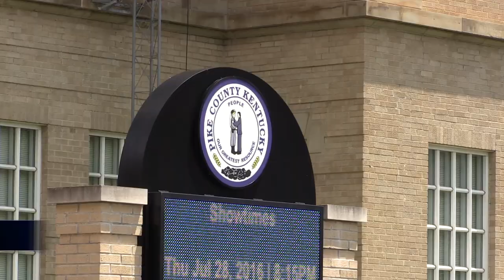Pike petition drive prompted by desire for change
After months of collecting signatures, the group Pike Countians Against Government Waste collected enough this week to submit a petition to the Pike County Judge-Executive requesting that voters be asked if they want to change county government from magistrate-form to commissioner-form. EKB News Reporter Chris Anderson sat down with one of the organizers of the petition to talk about the motivation behind the petition drive.